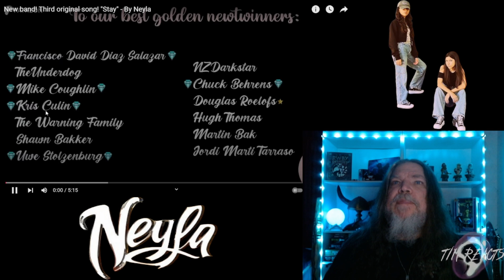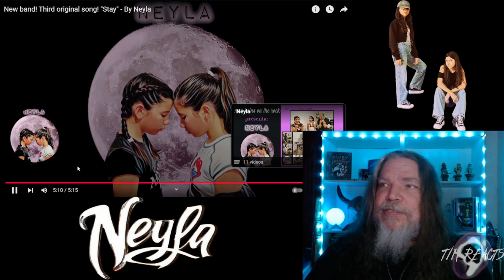Neyla - Stay Reaction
My reaction to Neyla-Stay.